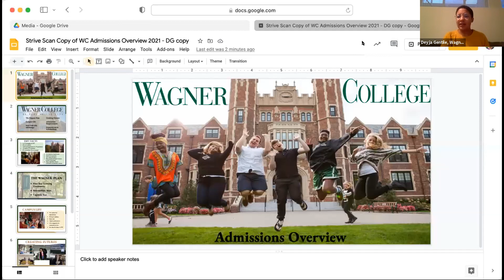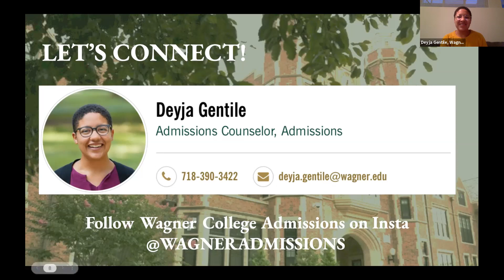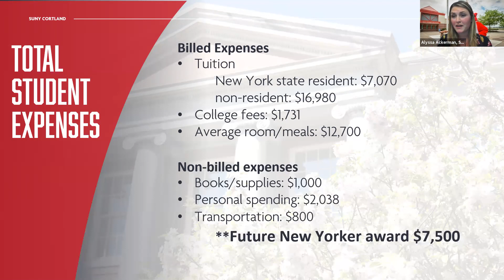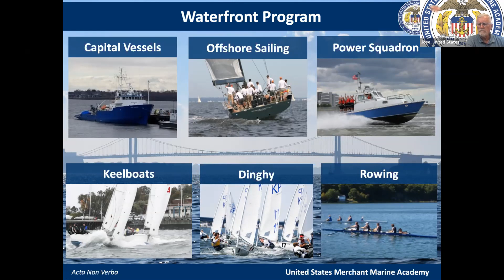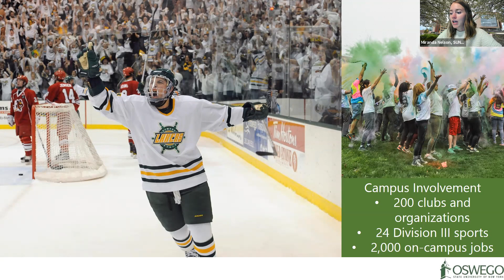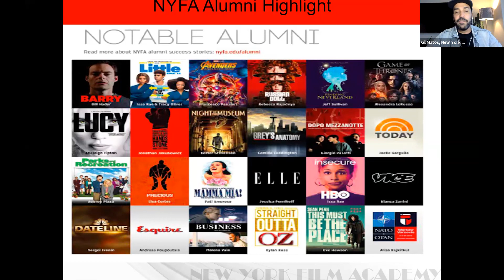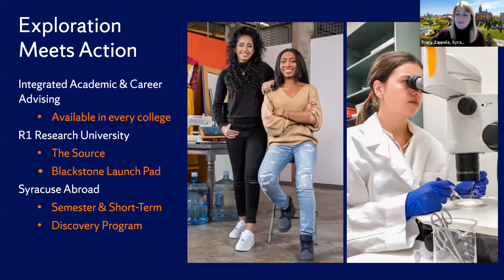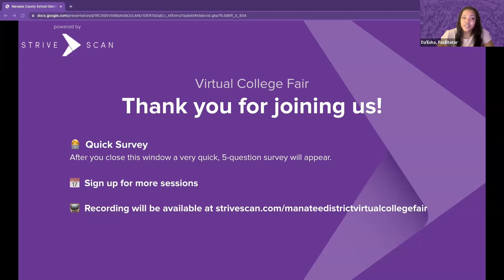Session B1 - Manatee County School District Virtual College Fair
In this session, you will hear from the following institutions:

Wagner College
SUNY Cortland
United States Merchant Marine Academy
SUNY Oswego
New York Film Academy
Syracuse University